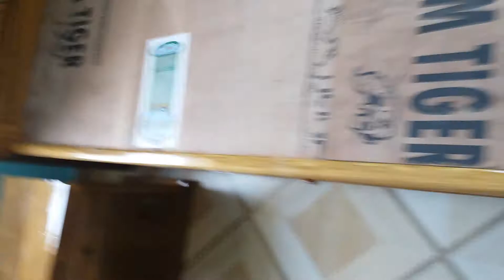Wooden furniture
Teak wooden furniture all kind of furniture available here . Fore more details whatsap me on (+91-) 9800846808